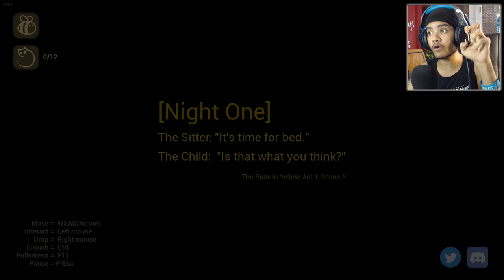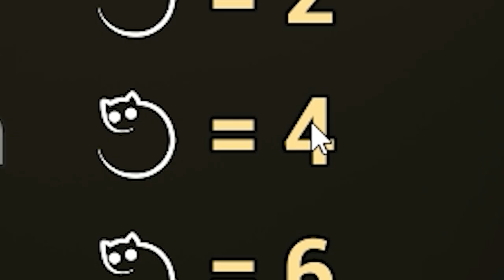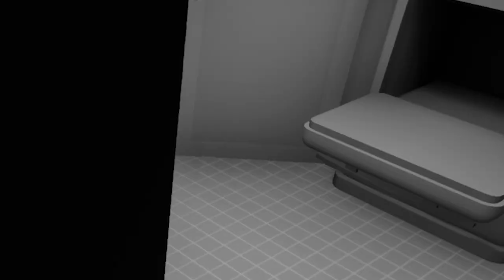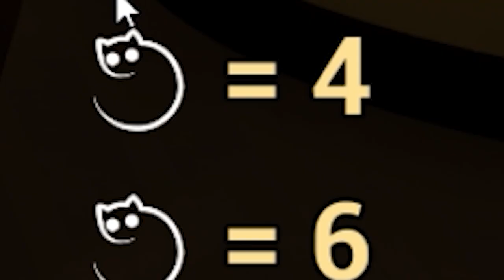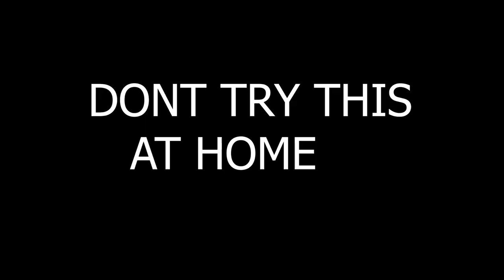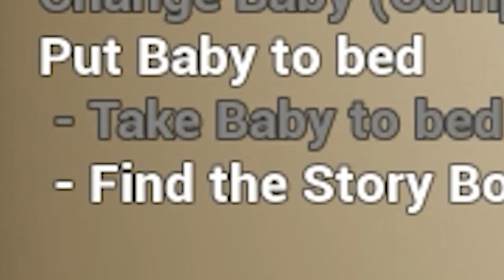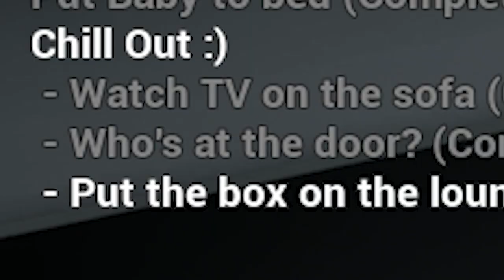ESCAPING FROM EVIL BABY - Baby in Yellow : Bed Time Stories [New Update]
Baby in Yellow New Update Gameplay

GAME - Baby in yellow